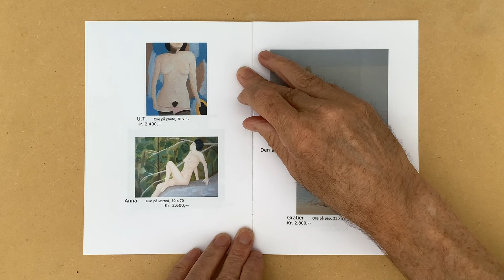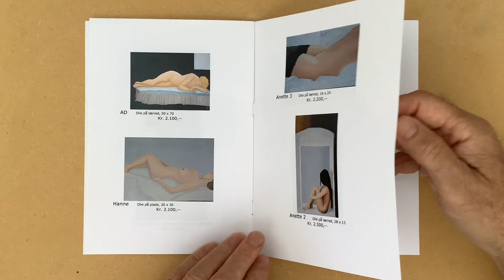Galleri Petit “Den Skumfødte” - JUP Jens Ulrich Petersen HD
OtherJUP - Jens Ulrich Petersen udstilling i Galleri Petit “Den Skumfødte” Afrodite. Kunstkatalog
JUP - Jens Ulrich Petersen exhibition in Gallery Petit “The Foam-Born” Aphrodite Art catalog

Art profile Kunstprofil

Art Painting Oil on canvas
Kunst Maleri Olie på lærred

Musik/Music iMovie Springtime